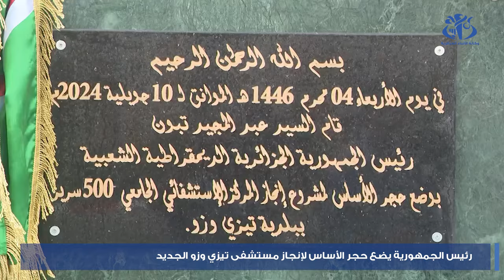رئيس الجمهورية يضع حجر الأساس لإنجاز مستشفى تيزي وزو الجديد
تيزي وزو(وأج)- أشرف رئيس الجمهورية, السيد عبد المجيد تبون,على وضع حجر الاساس لإنجاز مستشفى تيزي وزو الجديد بسعة 500 سرير